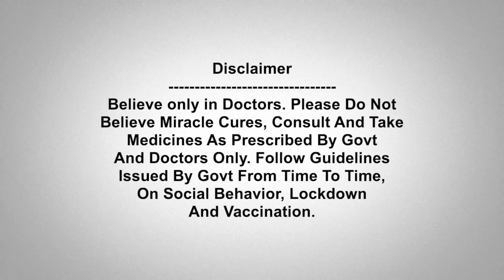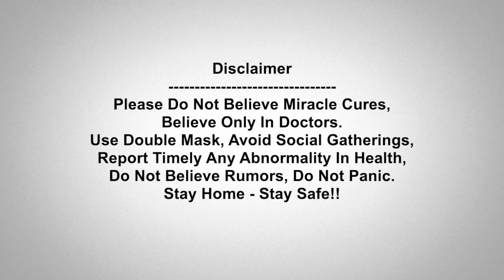Ind Vs SL : Series కోల్పోయినా చెరగని Shikhar Dhawan పాజిటివిటీ | Oneindia Telugu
Ind Vs SL : Teamindia Captain Shikhar Dhawan Lectures to Srilanka Cricketers.

పేలవ బ్యాటింగ్‌తోనే శ్రీలంక‌ చేతిలో ఓటమిపాలయ్యామని టీమిండియా కెప్టెన్ శిఖర్ ధావన్ అన్నాడు. అయితే ఈ సిరీస్ పరాజయం తమ యువ ఆటగాళ్లకు ఓ గుణపాఠమని తెలిపాడు. శ్రీలంక బౌలర్లు అద్భుతంగా బౌలింగ్ చేశారని, ఈ విజయానికి వారు అర్హులని అభినందించాడు